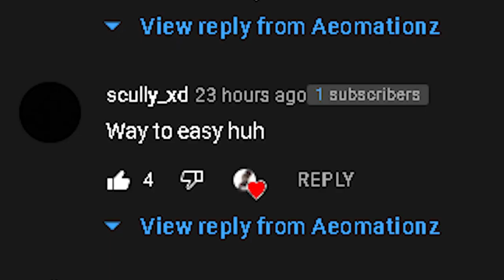Sifu But im travis Scott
Hope you guys enjoyed the video and whatnot
ya know I think me and you
and you and I make a great team
let's do more of this it was fun!